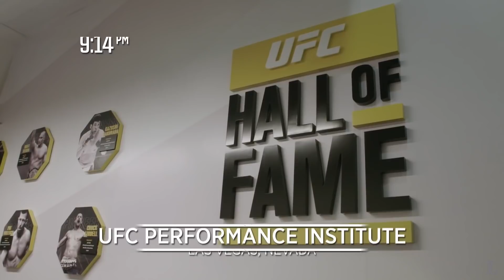Yan vs. Faber | Best Moments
Best moments featuring Petr Yan & Uriah Faber in UFC 245